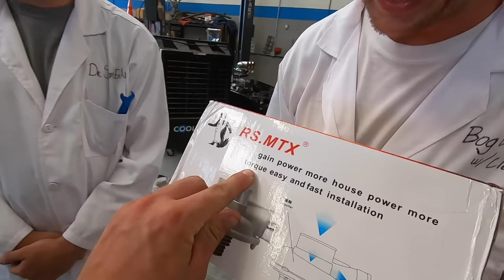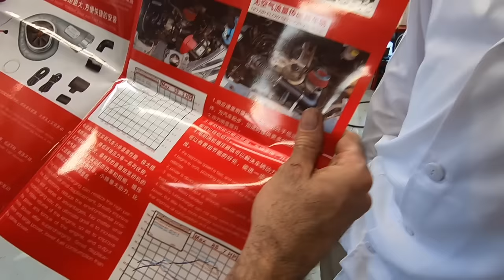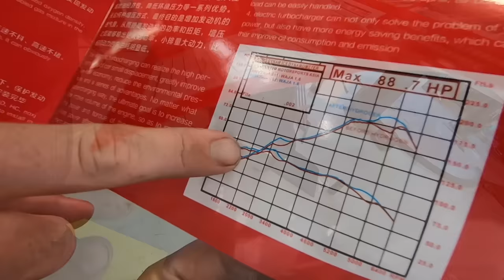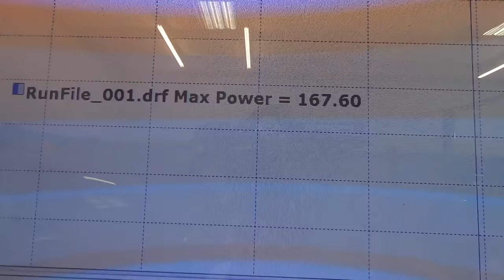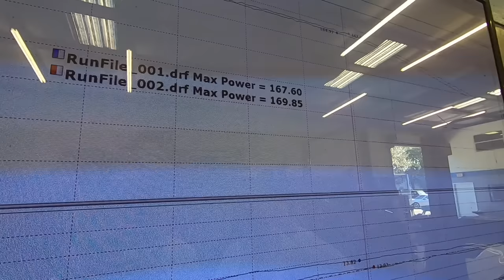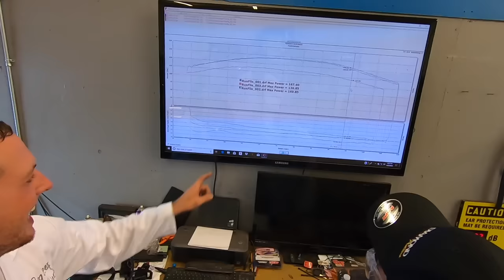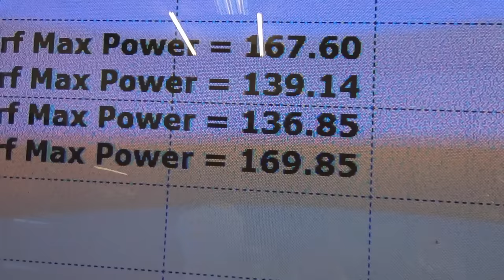Dyno Testing a $400 ELECTRIC TURBO! Funniest Car Part EVER!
A little racing action with Cooper and Jeremy before the Crown Vic headed off to FORD FEST!

NEXT Cleetus and Cars dates:
Nov 23rd Bradenton

Cleetus McFarland
12961 44th St N. Ste B